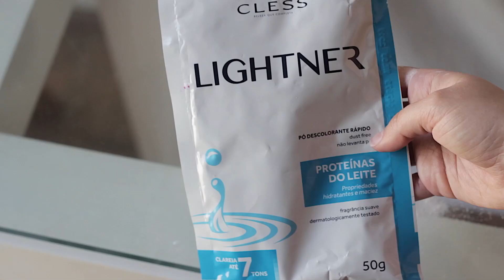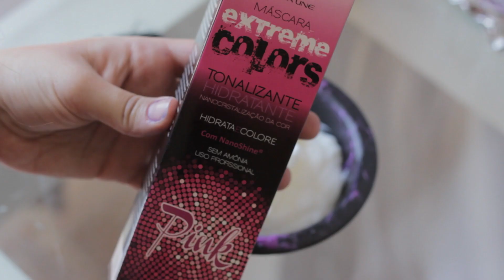PINTEI O CABELO DE ROSA EM CASA - Ombré Rosa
Pintei meu cabelo de rosa! Dessa vez descolori e pintei em casa um ombré hair rosa com descolorante da lightner, tonalizante da alpha line e violeta genciana. Vem ver como eu fiz para o ombré não ficar marcado!